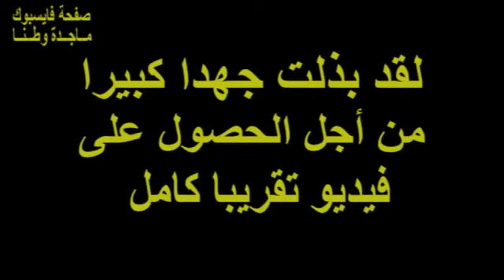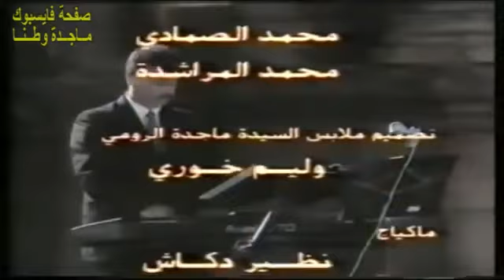MAJIDA EL-ROUMI AU FESTIVAL DE JERASH 1991 INTEGRAL